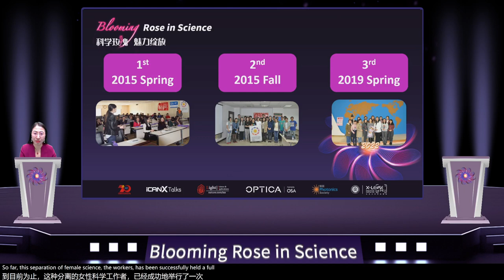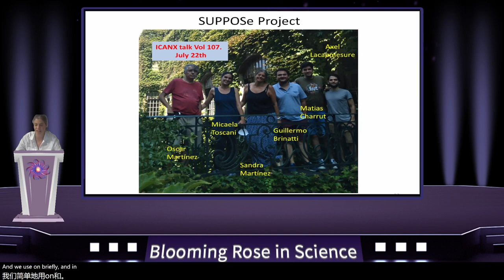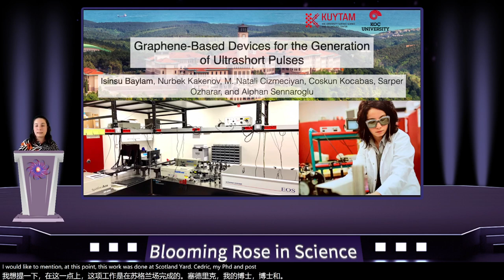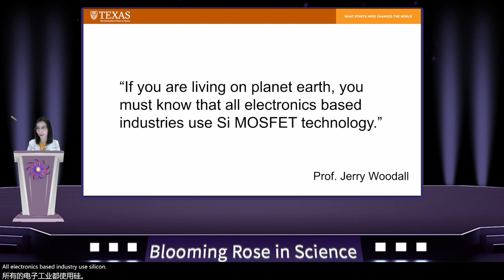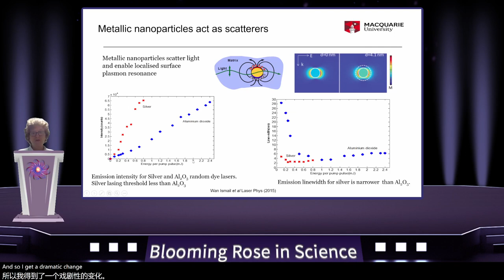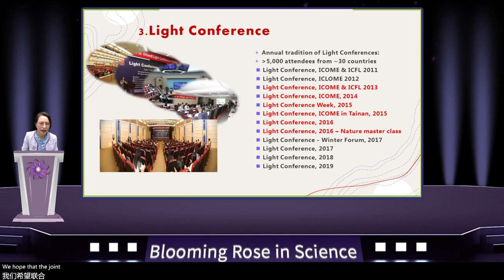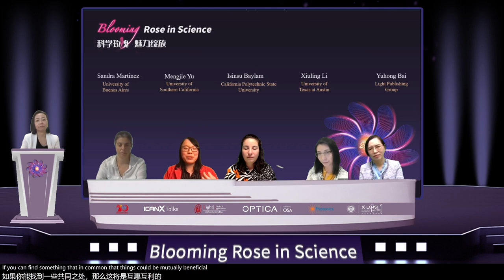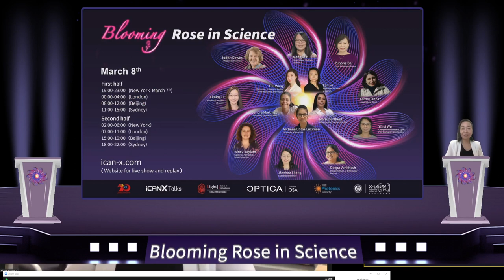Rose in Science Part I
Sandra Martinez  /University of Buenos Aires
Mengjie Yu  /University of Southern California
Isinsu Baylam  /California Polytechnic State University
Judith Dawes  /Macquarie University Australia
Xiuling Li  /University of Texas at Austin
Yuhong Bai  /Light Publishing Group